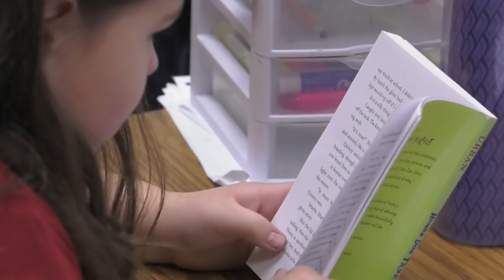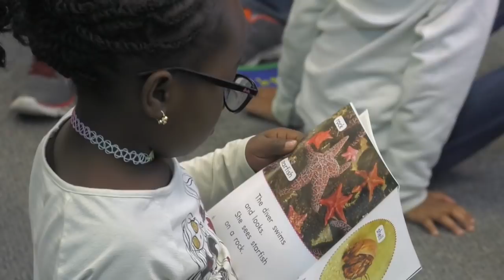Journeys - Our New Elementary ELA Adoption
A look at Journeys, the new elementary English/Language Arts curriculum, which is coming to the Wichita Public Schools in the fall of 2018.